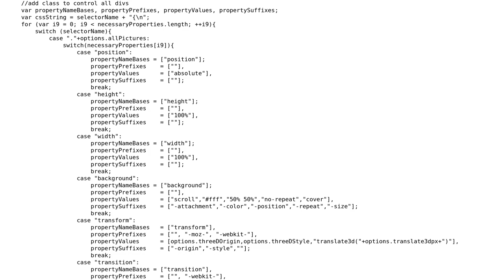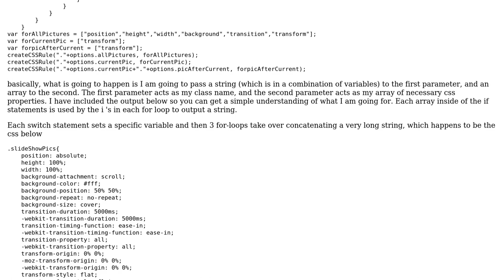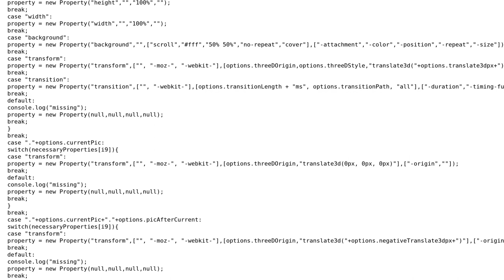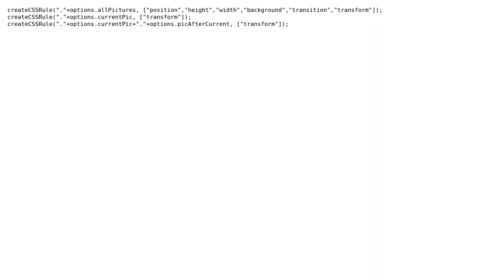Code Review: create a really long string with javaScript more efficiently than this (2 Solutions!!)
Code Review: create a really long string with javaScript more efficiently than this

With thanks & praise to God, and with thanks to the many people who have made this project possible! | Content (except music & images) licensed under CC BY-SA | Music | Images & others | With thanks to user Michael McLaughlin user Max user Guffa and the Stack Exchange Network Trademarks are property of their respective owners. You are responsible for your own actions.